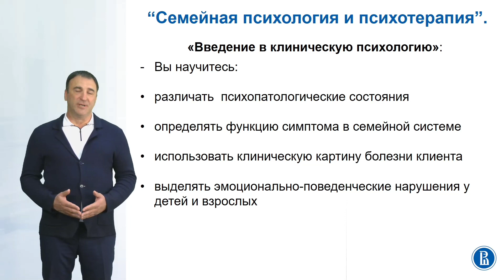Модуль "Семейная психология и психотерапия" программы подготовки для поступающих в магистратуру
Модуль "Семейная психология и психотерапия" в рамках программы подготовки для поступающих в магистратуру

Роман Мирошкин, клинический психолог, системный семейный терапевт и преподаватель магистерской программы «Системная семейная психотерапия» о том, зачем помогающему специалисту знания по клинической психологии.